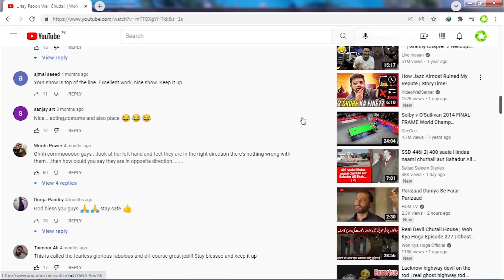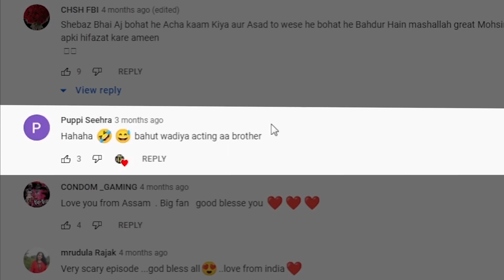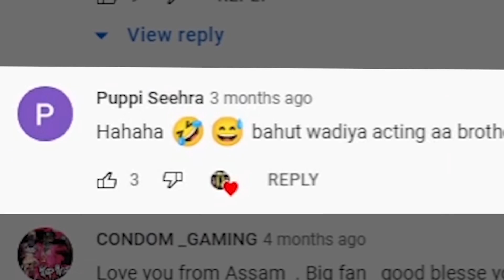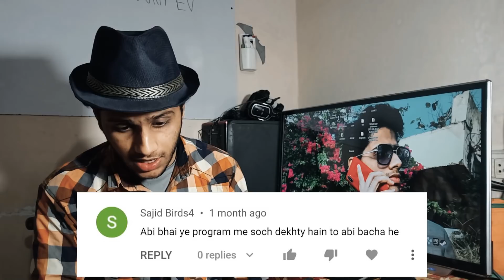Woh Kya Hoga Is A Fake Show With Proofs! | HN'S Studio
Assalam-o-Alaikum! Guys HN Nobody Here From HN'S Studio. So, In This Video I'm Going To Prove That Woh Kya Hoga Is A Fake Paranormal Show.

Time Stamps:
Intro & Context - 00:00
1st Fake Activity - 00:42
2nd Fake Activity - 01:35
3rd Fake Activity - 05:47
4th Fake Activity - 07:32
Fake Thumbnails - 08:25
Answering Some Comments - 08:50
Accepting Challenge - 11:14
Outro - 13:01